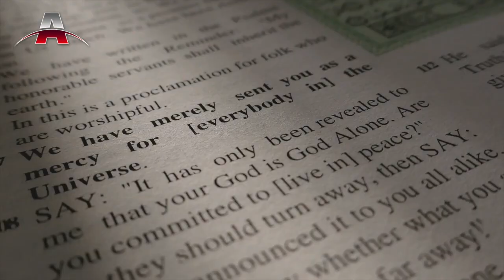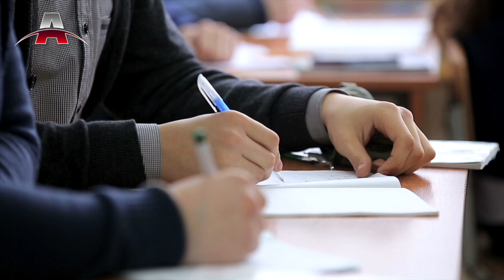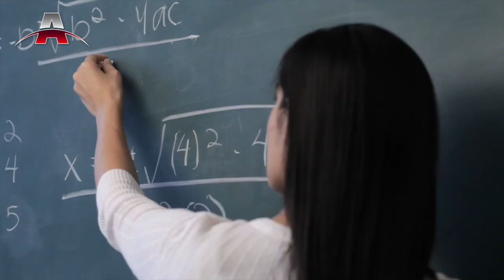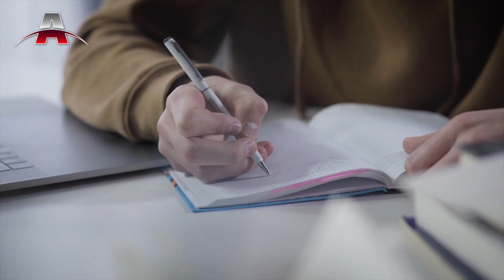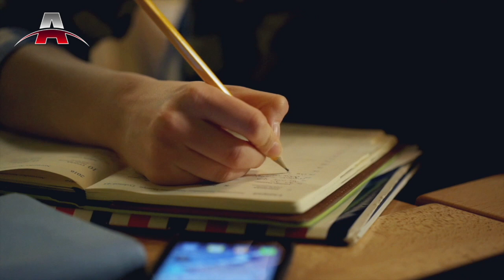美国大学生「最后悔主修十大科目」I 华尔街排行榜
英语和文学系；生物学；政治学与政治政策系；医疗与临床协助系；行销管理与研究系；教育学系；传播学系；人文通识相关科系；社会学系；新闻系
华尔街电视观众：获赠六度博弈币